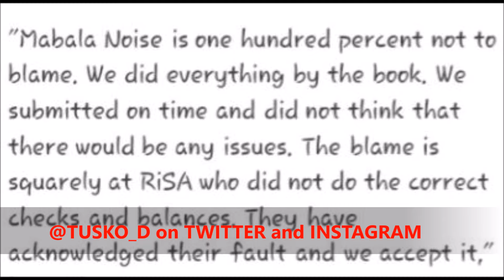Mabala Noise says they not to blame for Nasty C losing SAMA 23 award nomination for best music video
Mabala Noise says they are not to blame for Nasty C losing his SAMA 23 award nomination for best Music Video. Nasty was disqualified from  nomination for the award because the 2 music videos he was nominated for were aired later than the date prescribed by the South African Music Awards. Is Mabala Noise fully not to blame or do you think they should collect some of the blame for their error. Awesome.